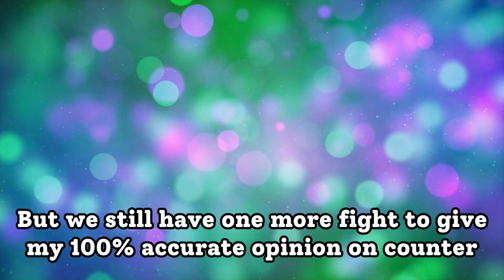I Used COUNTER In Ranked! | Roblox Untitled Boxing Game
I used counter style!